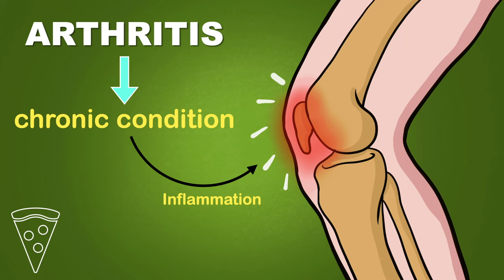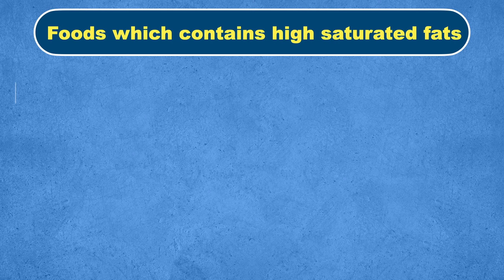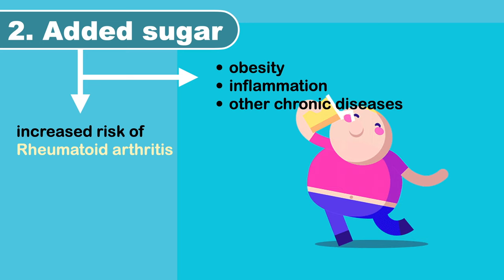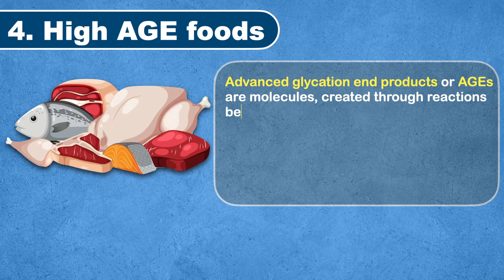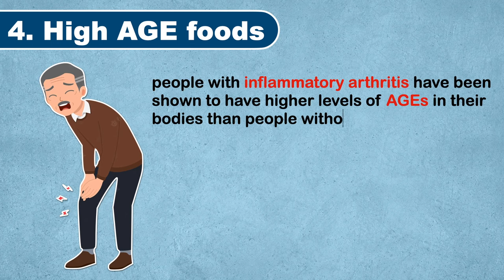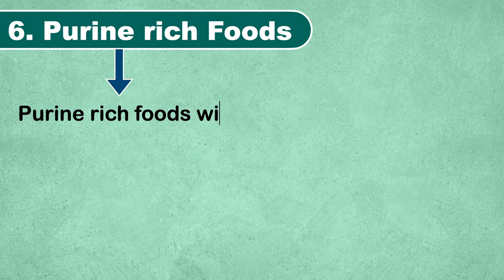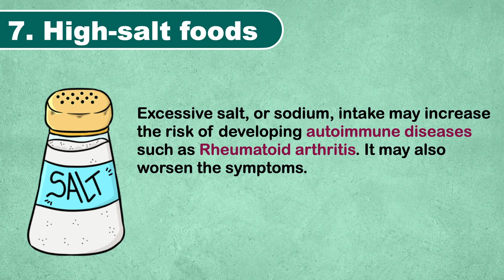🔥7 WORST Foods for Arthritis & Joint Pain | Arthritis Foods to Avoid | Rheumatoid Arthritis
Arthritis Foods to Avoid | Rheumatoid Arthritis | Joint pain | worst foods for arthritis | worst food for rheumatoid arthritis

0:00 Why food is important in Arthritis
0:43 Inflammatory Fats
2:36 Added Sugar
3:01 Nightshades for Arthritis patient
3:46 Foods High in AGEs
4:56 Gluten containing foods
5:36 Purine rich foods
6:15 High-salt foods

Foods play an important role in arthritis because they can either help reduce inflammation and manage symptoms, or exacerbate inflammation and make symptoms worse. Arthritis is a chronic condition characterized by inflammation of the joints, and certain foods can either promote or reduce inflammation in the body, which can affect arthritis symptoms.

If you have arthritis or joint pain, then you should avoid these foods that can aggravate inflammation and joint pain.

1. Inflammatory fats.

Several types of fat increase inflammation in the body.

Several oils, such as corn, safflower, sunflower, and vegetable, contain high levels of omega six fatty acids. Omega-6 fatty acids are not harmful in moderation, but excessive consumption can aggravate joint pain.

In the video we have share few foods which contains high saturated fats and should be avoided.

2. Full-fat dairy products, such as whole milk, butter, and cheese
Tropical oils, such as coconut oil and palm oil

In the video we have share few foods and dairy product which contains high saturated fats and should be avoided.

3. Added sugar:

Many products contain added sugars. So, always check food labels of breakfast cereals, sauces, and soft drinks, as these may contain surprising amounts of added sugars.

4. Nightshades:

Nightshades are a group of vegetables that contain the compound solanine. It is a natural toxic compound that acts as a natural pesticide, protecting these plants from insects, fungi, and other threats.

Different studies have different opinion about the nightshade vegetables. Some say it can trigger inflammation, but others say it can actually reduce inflammation.

So, what to do? Watch our video to know more on this.

5. High AGE foods:

Advanced glycation end products or AGEs are molecules, created through reactions between sugars and proteins or fats. They naturally exist in uncooked animal foods and are formed through certain cooking methods.

We have discussed in detail about high AGEs foods in our video.

6. Gluten containing foods.

Gluten is a protein found in wheat, rye, and barley, and it is known to trigger an immune response in individuals with celiac disease. Celiac disease is an autoimmune disease. Rheumatoid arthritis is also an autoimmune disease.

It Is seen that gluten containing foods can aggravate inflammation and joint pain in rheumatoid arthritis.

But, if you have osteoarthritis then you probably don’t have to worry about that. Watch our video to know more on this.

7. High-salt foods.

Excessive salt, or sodium, intake may increase the risk of developing autoimmune diseases such as Rheumatoid arthritis. It may also worsen the symptoms.

People should keep their sodium intake below 2,300 milligrams per day which is about 1 teaspoon of salt.

If you have arthritis, a healthy diet and lifestyle may help improve your symptoms.
Keep in mind that lifestyle factors like your activity level, body weight, and smoking status are also vital to managing arthritis.